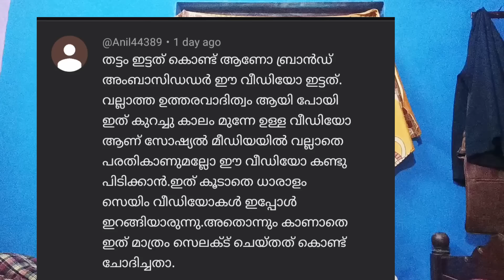അങ്ങനെ ഞാൻ ആദ്യമായി ഖുർആൻ വായിക്കുന്നു എന്റെ സംശയത്തിന് ഉത്തരം കിട്ടി